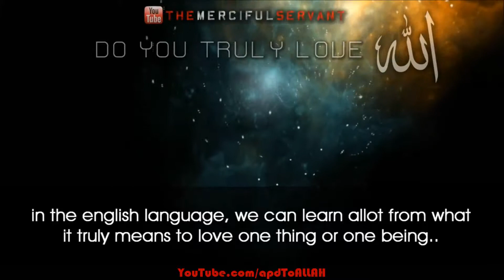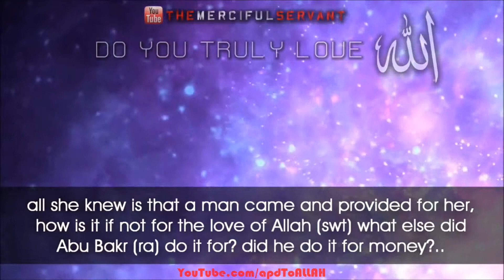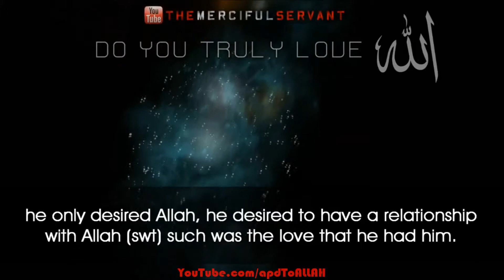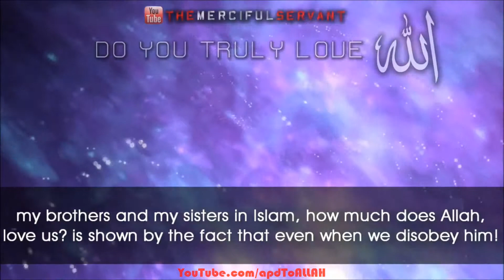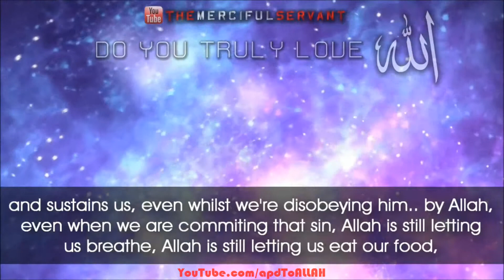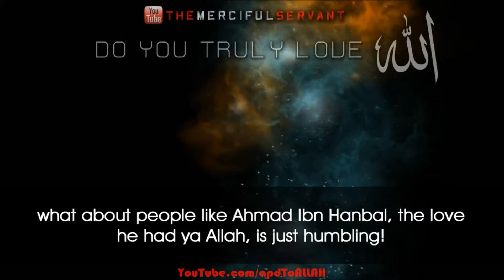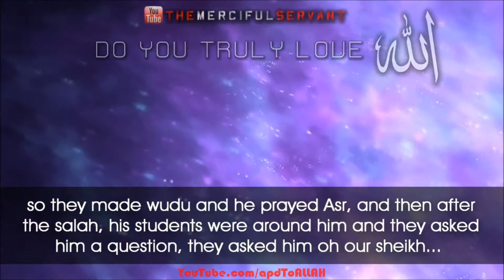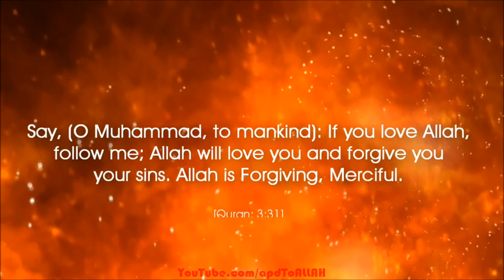Do You Truly Love Allah ᴴᴰ__ Inspiring Video - YouTube